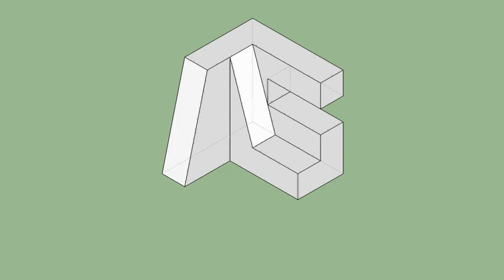育才出版-基礎圖學空間感練習本-第098第134題（三視圖轉等角圖部份）